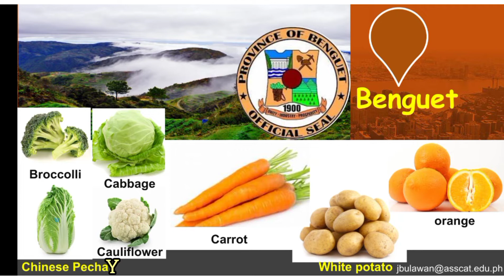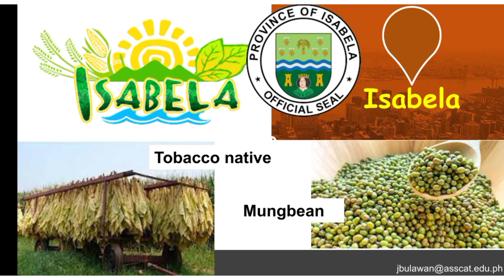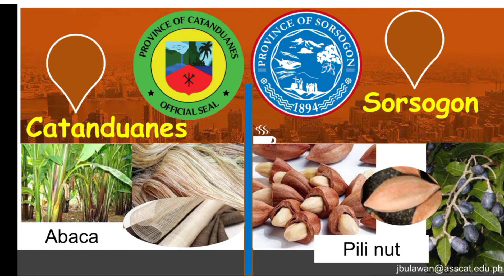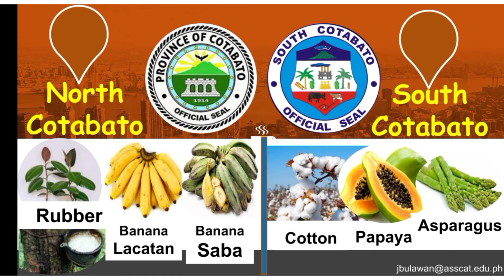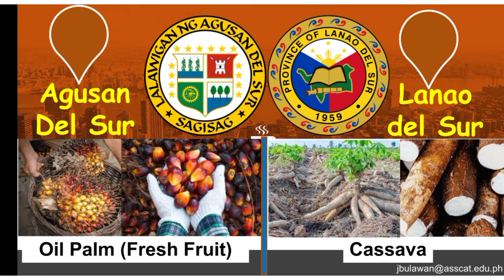Top Producing Provinces in The Philippines|Crop Science|Agriculturist Licensure Examination Review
There are 81 Provinces in the Philippines which are known for their crops produced.

This video includes the Top Provinces Producing certain Crops grown in the Country.
The topic are also made for Agriculturist Licensure Examination for Crop Science
sources:
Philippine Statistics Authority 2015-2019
Bureau of Agricultural Statistics Data 2015